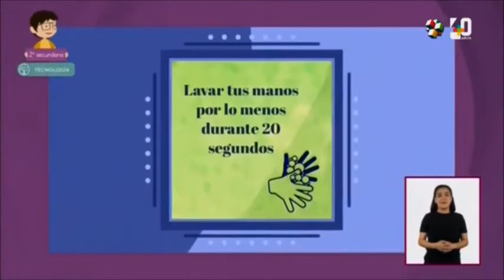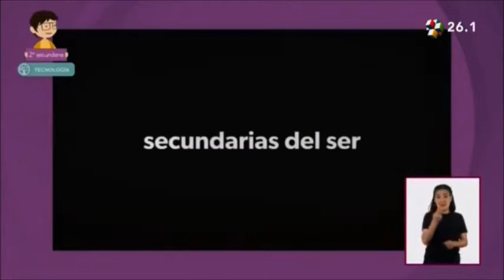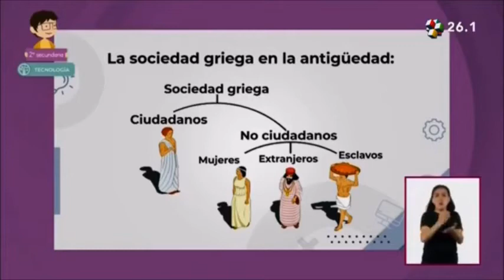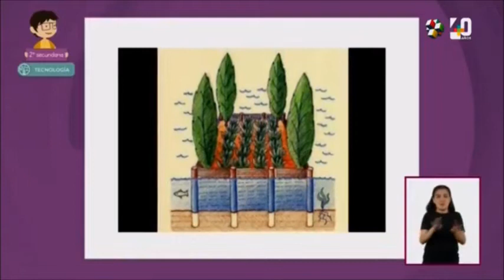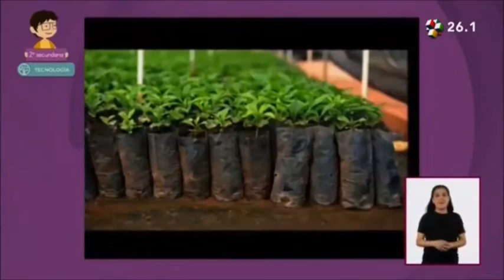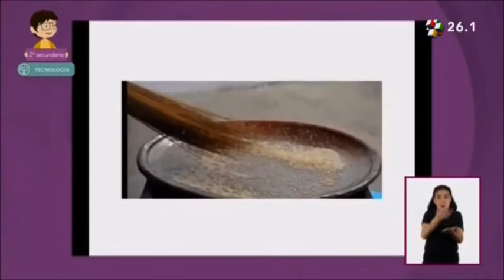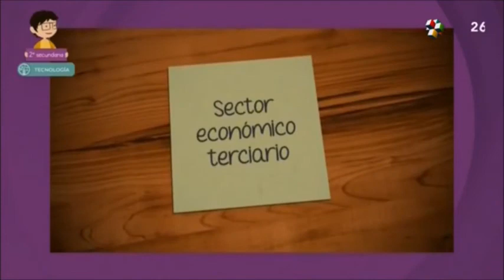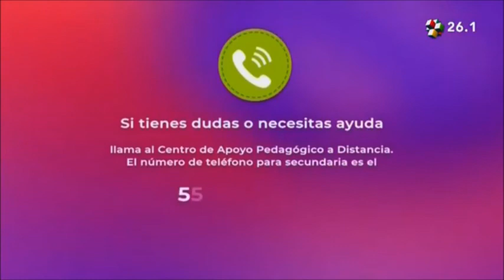Aprende En Casa II Secundaria 2° Grado Tecnología 3 de Noviembre